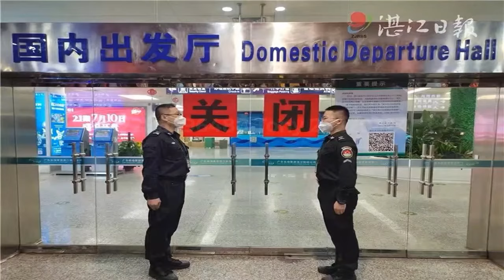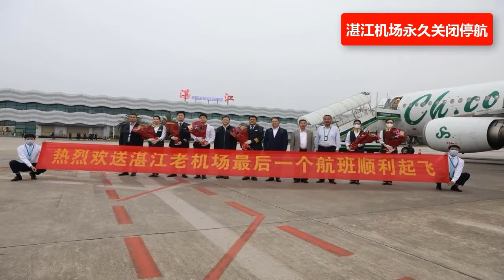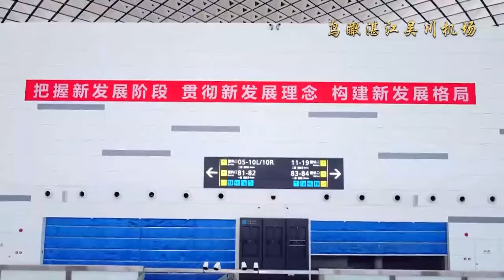廣東湛江機場永久關閉停航🔴，3月23日，湛江機場送走最後一個航班，完成了它的歷史使命。 🌍3月24日，湛江吳川機場順利迎來試運行的首個航班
Zhanjiang Airport in Guangdong is permanently closed and suspended. On March 23, Zhanjiang Airport sent off the last flight and completed its historical mission. 🌍On March 24th, Zhanjiang Wuchuan Airport successfully ushered in the first flight for trial operation
广东湛江机场永久关闭停航🔴，3月23日，湛江机场送走最后一个航班，完成了它的历史使命。🌍3月24日，湛江吴川机场顺利迎来试运行的首个航班